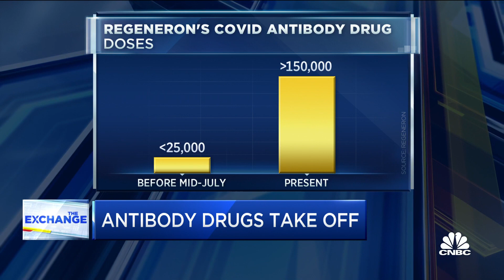Antibody drugs take off in new Covid surge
Meg Tirrell joins The Exchange with more information about Covid antibody treatments and the increasing demand for these drugs in places where the delta variant is surging.